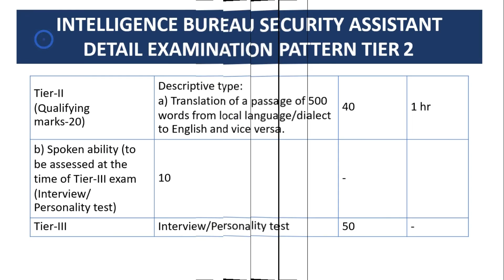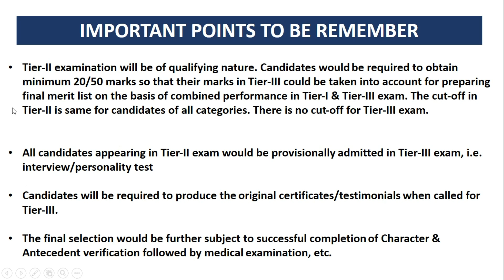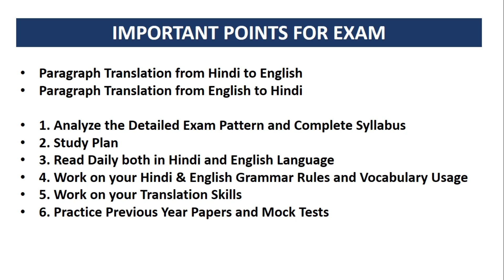IB SECURITY ASSISTANT descriptive paper questions | ib security assistant tier 2 exam | syllabus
DOWNLOAD BOOK NOW

Tier-II examination will be of qualifying nature. Candidates would be
required to obtain minimum 20/50 marks so that their marks in Tier-III
could be taken into account for preparing final merit list on the basis of
combined performance in Tier-I & Tier-III exam. The cut-off in Tier-II is
same for candidates of all categories. There is no cut-off for Tier-III
exam.

All candidates appearing in Tier-II exam would be provisionally admitted
in Tier-III exam, i.e. interview/personality test

Candidates will be required to produce the original
certificates/testimonials when called for Tier-III.

The final selection would be further subject to successful completion of
Character & Antecedent verification followed by medical examination,
etc.

Descriptive type
Spoken ability
Personality test

important points to be remember

Paragraph Translation from Hindi to English
Paragraph Translation from English to Hindi

1. Analyze the Detailed Exam Pattern and Complete Syllabus
2. Study Plan
3. Read Daily both in Hindi and English Language
4. Work on your Hindi & English Grammar Rules and Vocabulary Usage
5. Work on your Translation Skills
6. Practice Previous Year Papers and Mock Tests

IB SECURITY ASSISTANT descriptive paper questions
IB Security Assistant Previous Year Paper & Exam Analysis
IB Security Assistant Exam 2018 has attracted attention by a number of aspirants seeking for govt. job thus acquiring an honored post in IB Department. IB Security Assistant Exam Pattern. Without further ado, let’s get straight to the new exam pattern for IB Security Assistant. Exam Pattern has been changed to a noticeable extent that might bring out a major difference in one’s preparation strategy and thus in one’s performance in the exam. Scroll down to note the difference between previous exam pattern and new exam pattern for IB security Assistant Exam 2018.

IB Security Assistant Exam Pattern
1. New Revised Exam Pattern for 4 mandatory subjects of IB Security Assistant Exam 2018 is as follows:
S. No. Subjects No. of Questions Marks Duration
1 General Awareness 40 40 2 hour
2 Quantitative aptitude 20 20
3 Logical/analytical ability 20 20
4 English language 20 20

Note:
There will be negative marking of ¼ mark for each wrong answer.
There would be cut-off marks (out of 100) in Tier-I exam as under: UR-35, OBC-34 & SC/ST-33 (all Ex-servicemen would be treated in their own category viz., UR/OBC/SC/ST).
On the basis of their performance in Tier-I exam, candidates would be shortlisted for Tier-II & Tier-III exam at 10 times the number of vacancies.

2.

Tier-II examination will be of qualifying nature.
The cut-off in Tier-II is same for candidates of all categories.
(Candidates would be required to obtain minimum 20/50 marks so that their marks in Tier-III could be taken into account for preparing final merit list)

Note:All candidates appearing in Tier-II exam would be provisionally admitted in Tier-III exam, i.e. interview/personality test.
3.

There is no cut-off for Tier-III exam.

Final Merit- Final merit list will be based on the basis of combined performance in Tier-I & Tier-III exam.

hindi to english paragraph translation practice,
IB Security Assistant Previous Year Paper and Exam Analysis 2019,
ssc junior hindi translator model question paper
hindi to english sentence translation practice pdf
hindi to english sentence translation examples
hindi to english sentence translation pdf